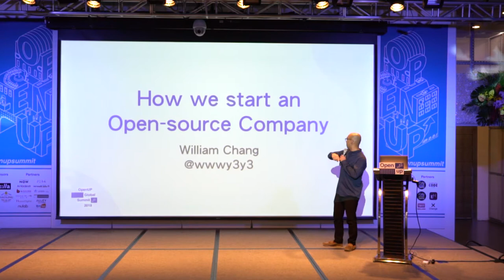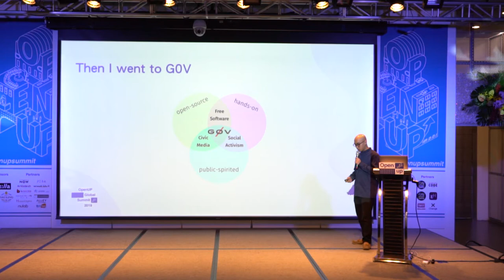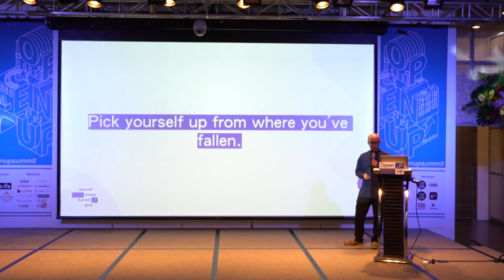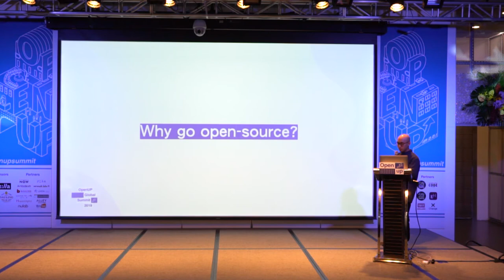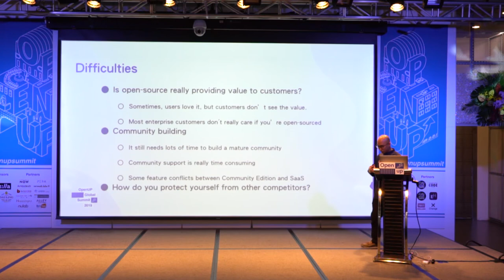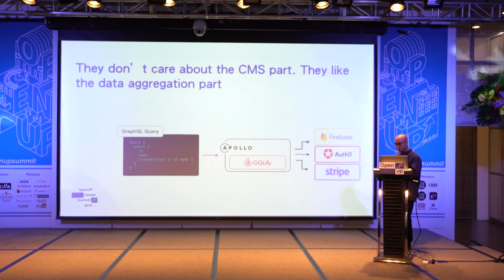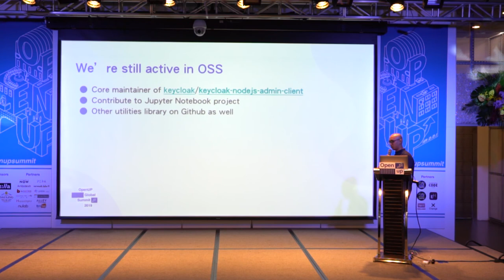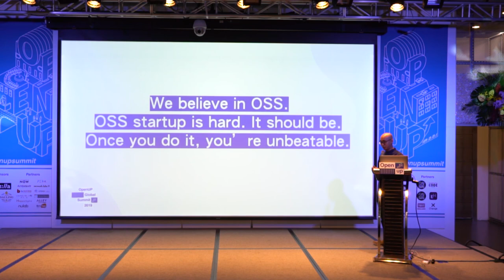Open UP Summit 2019 William Chang/張仲威 - How We Start an Open Source Company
How We Start an Open Source Company
如何建立一家開放原始碼公司

 William Chang, Co-Founder & CTO of Canner talked about his career journey with open source and advise on how to run an open source company.

*Does it provide value to your users? Do they even care?
*Do you have enough people to maintain the community?
*How “ open” should you be?

William: “Canner believe in OSS. OSS startup is hard. It should be. Once you do it, you’re unbeatable.”

Canner 張仲威共同創辦人兼技術長來談論如何建立一個開源公司？
張仲威分享他從學生時代一路創業的故事還有他是怎麼跟開源結緣的，在創立公司的過程中，有經驗老道的投資人建議如果沒有強烈的矽谷人脈，何不嘗試由下到上的開源軟題，Canner 因此誕生～

✅  Topic: How We Start an Open Source Company
✅  Speaker: William Chang/張仲威 , Co-Founder of Canner.ai